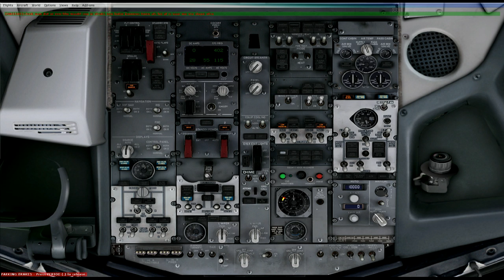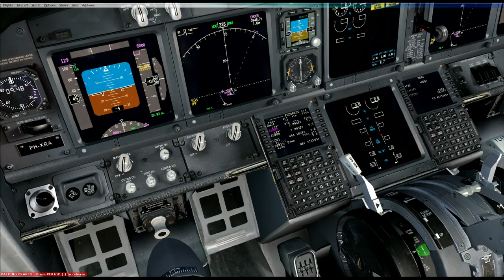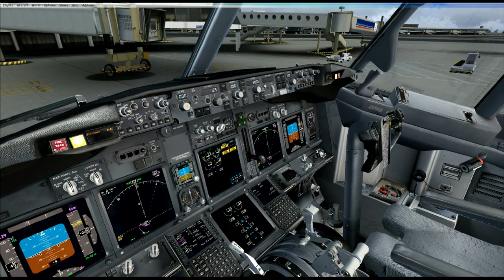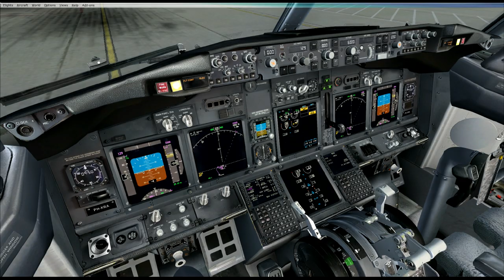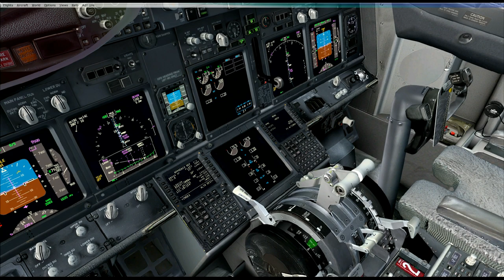EHAM-LOWI TRA6601 takeoff and landing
Ok recording didn't went as smooth as my other one should have restarted anyway hope you enjoy